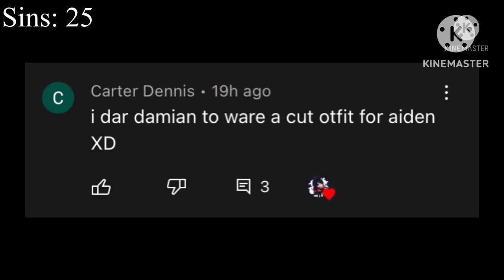Everything wrong with The Angel ,My Devil (parody of Cinema Sins)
✿ to lazy to name the characters